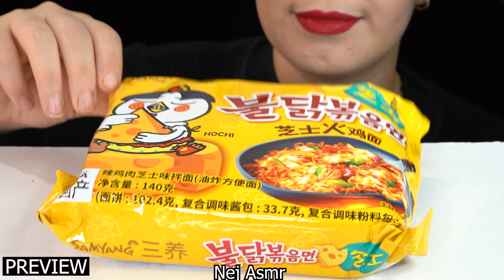ASMR CHEESY CARBO FIRE NOODLES WITH SOFT BOILED EGG 꾸덕한 치즈 불닭볶음탕면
Please join me and Enjoy🙏

And thank you for choosing this video